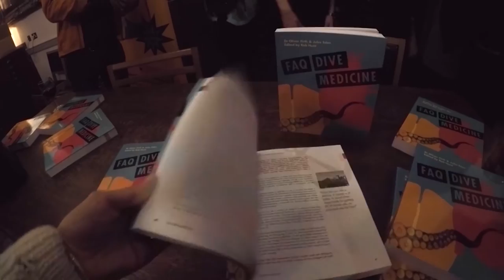Dive Lectures 2016 - Undercover Cam!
Take a look behind the scenes at this years Dive Lectures at the Royal Geographical Society in London, we had a great line up of Lord Prescott, Pat Spain and Graham Hancock and of course our amazing audience!